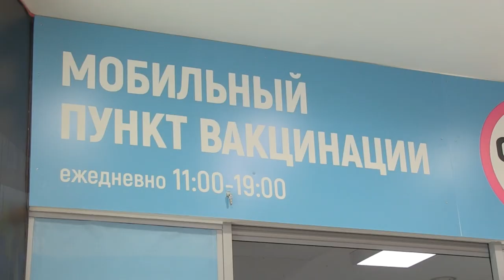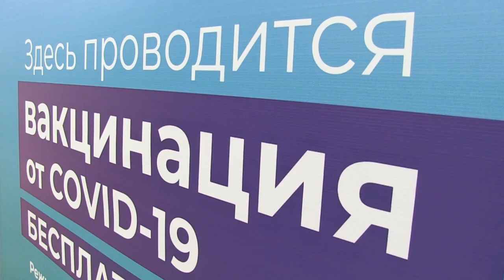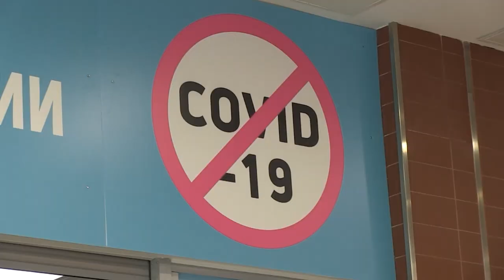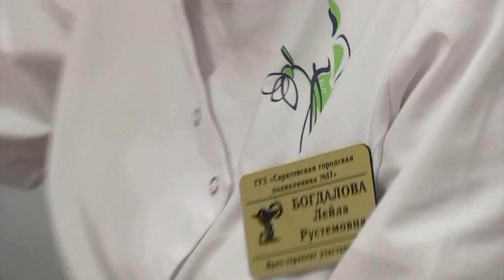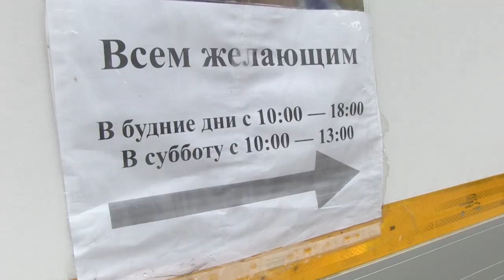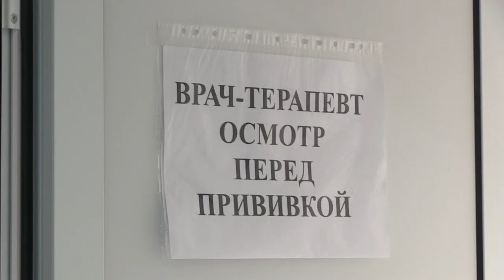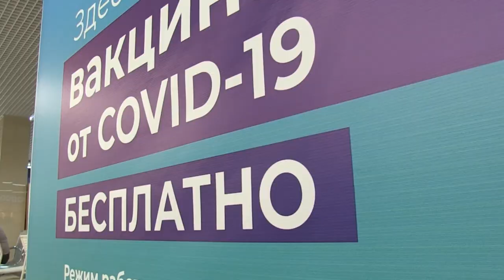Обязательная вакцинация в Саратове. Быть или не быть?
Во время прямой линии президент Владимир Путин назвал законной практику российских регионов, где ввели принудительные прививки для отдельных категорий граждан.

Саратовской области в этом списке пока нет. Вместе с тем, у нас ежедневно фиксируют рост числа заболевших ковидом, на этой неделе обновлен рекорд по числу скончавшихся от коронавируса за сутки, в больницах разворачивают новые койки для приема пациентов.

Что может побудить власти пойти на крайние меры? Почему саратовцы стали активнее вакцинироваться? Кто из работников бюджетной сферы активнее всего выступает против прививок? Ответы на эти и другие вопросы в сюжете, подготовленном коллегами из "TVSAR" (видеопроект ИА "Взгляд-инфо").